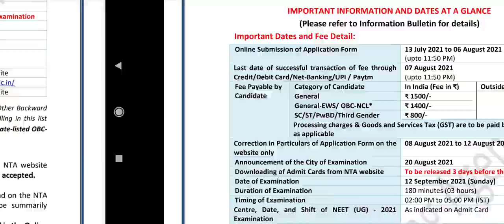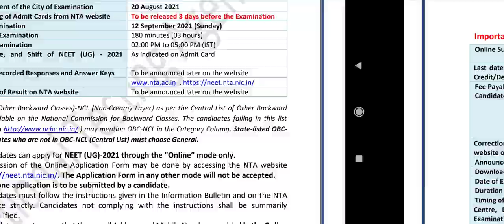NEET exam 2021 !! Important information about Admit Card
दोस्तो, इस Video मे NEET 2021 के Admit Card के बारे मे बताया है | ये 9th September को release होंगे । Exam City का announcement 20 August को हो जाएगा ।ज्यादा जानकारी के लिये आप हमारे दुसरे Youtube channel " chopra neet information " या फिर हमारी official पर visit करे | Thankyou
Harsahay Chopra
MBBS Counsellor